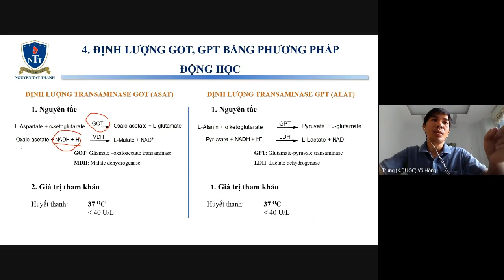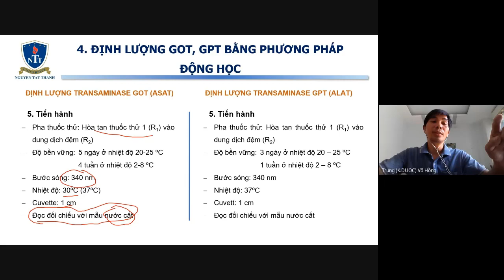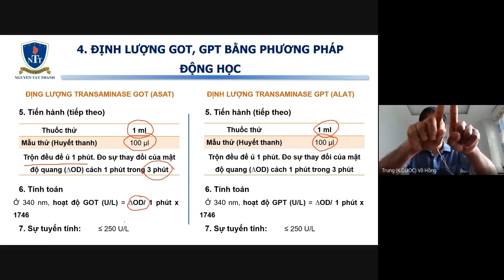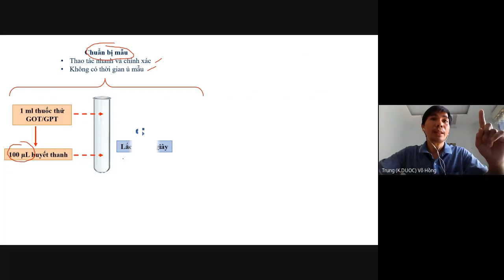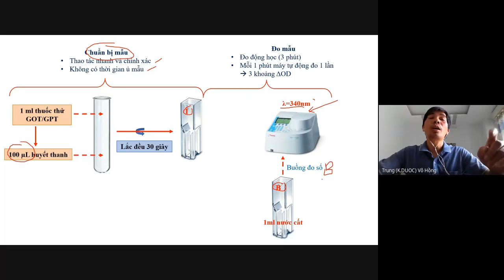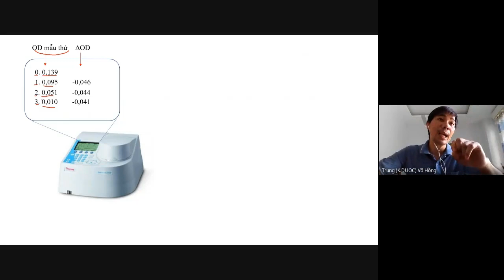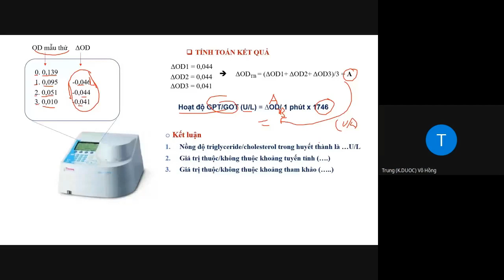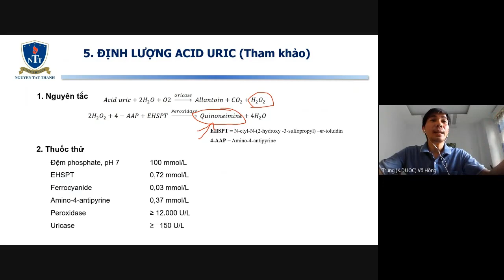BÀI 4 HÓA SINH DƯỢC THỰC HÀNH PART 2 2021